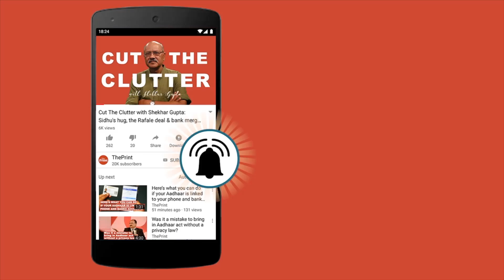'Modi is a terrorist': Dozens protest 'genocide in Kashmir' at HowdyModi event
Dozens of protesters rallied outside the NRG Stadium in Houston Sunday, where Prime Minster Narendra Modi and US President Donald Trump were attending the Howdy, Modi event. According to protesters, objective of rally was to 'tell the international community that they have to pay attention to stop the genocide in Kashmir'